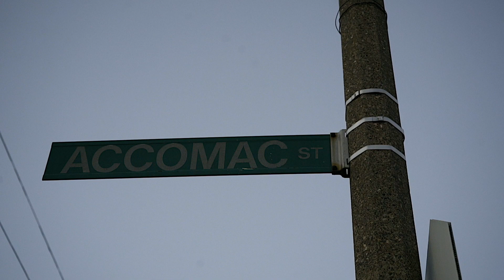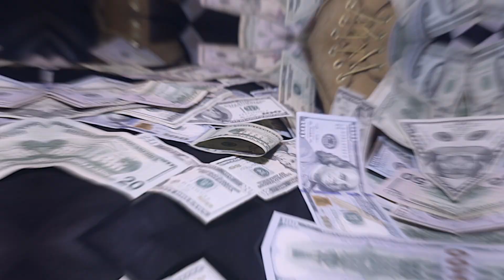Ou'Ri Cuatro's "Kasho" (prod. AyyMook) shot by I Am 16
Born September 15, 1991, Morris “Ou’Ri Cuatros” Jones is a recording artist and songwriter raised in the Walnut Park East neighborhood, 6th District of St Louis, Missouri. Deriving “Ou’Ri” from the last four letters of Missouri, Ou’Ri considers himself as the last hope for street rap coming out the state.

Ou’Ri decided to add Cuatros as the last name for his rap moniker because it is the Spanish translation for “four(s),” which is the first number of the hundred block he’s from.

Due to his mother’s drug addiction, Ou’Ri was forced to live with his great aunt who provided a haven for his siblings and many relatives who were also in a rough environment. Navigating through personal trauma at a young age, Ou’Ri turned to music as a way to vent his frustrations and pursue his dreams of being a famous musician like Michael Jackson.

“I always wanted to be able to tell my story and life experiences in the streets.. music has always been a way to express myself. “

Writing his first rhymes at seven-years-old, Ou’Ri would use a tape recorder to save freestyles he spit when songs came on the radio or spar acapella with his cousin/manager, Reef. In 2002, Ou’Ri’s big cousin Marvin Davis took him to his first professional studio where he laid his first hook.

Though Ou’Ri sought solace in music, he was a troubled youth that had to fend for himself.  Expelled from three different high schools for being a class clown, gang fighting, and attendance, Ou’Ri dropped out of high school after the 10th grade.

In October 2012, Ou’Ri was sentenced to St. Louis City Justice Center for an armed criminal action and first degree robbery, in which he did not even fit the description for. His first personal experience with the flawed judicial system, Ou’Ri never went to court on a $40,000 bail, and stayed at the Center for fourteen months until he was randomly released in December 2013.

Maintaining his faith in spite of the many obstacles he’s faced, Ou’Ri is a firm believer that God is in control of his narrative, and provides him the strength to push forward. Though still in drug court and probation, Ou’Ri has been focused on developing his sophisticated trap sound, becoming one of the most versatile artists in the city, cherishing both lyricism and melody.

Ou’Ri’s sound is steer-headed by up-and-coming St. Louis producers Mook Beast, RobbyOne, and Fat Chris, with engineer, Howard "Dub" Williams behind the boards at Phat Bhudda Productions studio.

Releasing several mixtapes to date, in September 2018 Ou’Ri shared his first official EP release, Year of the Dragon. The 7-track EP was quickly followed up by the December 2018 album, Eye of the Dragon, which offers a much more vivid depiction of Ou’Ri’s story. Upon releasing Eye of the Dragon, Ou’Ri began to make a more conscious effort of branding his signature eye patch which he started wearing after being ricocheted by a bullet in May 2018.

Ou’Ri is currently releasing visuals to support Eye of the Dragon, and preparing fans for the third installment of his series, Return of the Dragon. Stay up to date with Ou’Ri Cuatros’ moves and releases by following him on Instagram.